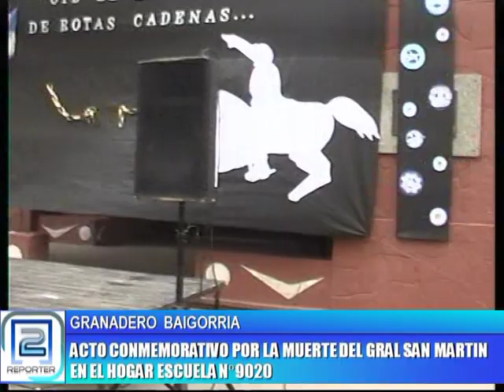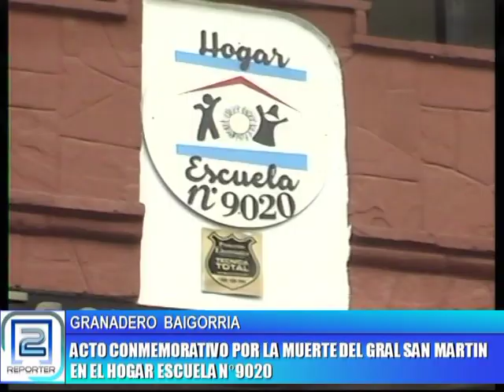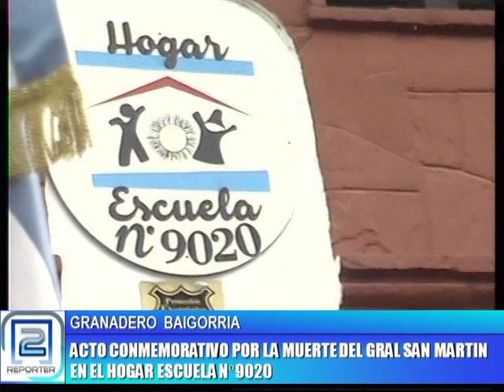ACTO CONMEMORATIVO POR EL FALLECIMIENTO DEL GRAL SAN MARTIN EN EL HOGAR ESCUELA N°9020 DE BAIGORRIA